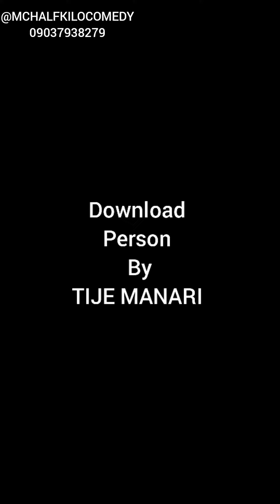MY HOSPITAL EXPERIENCE